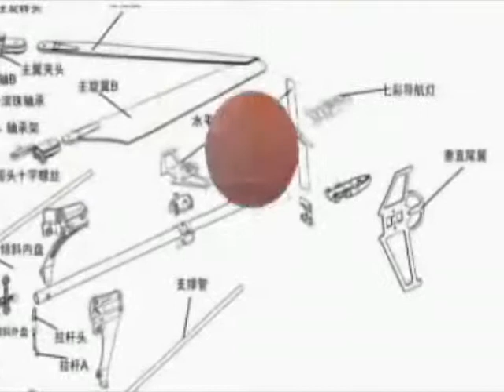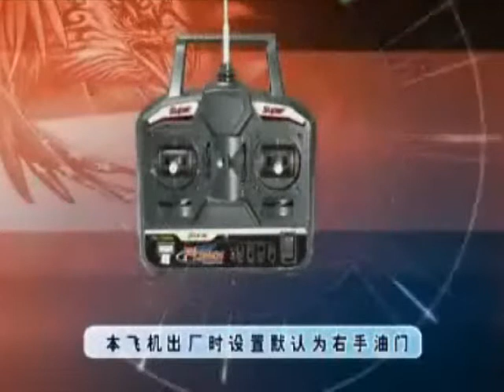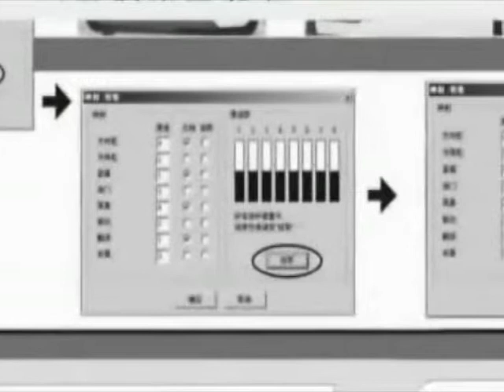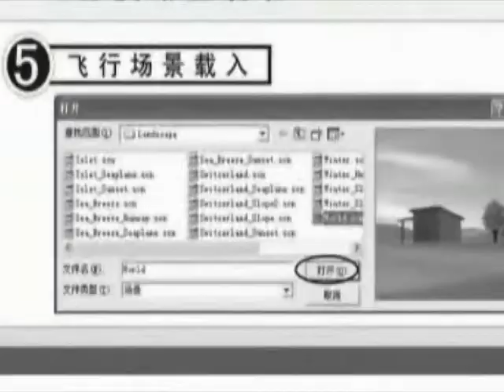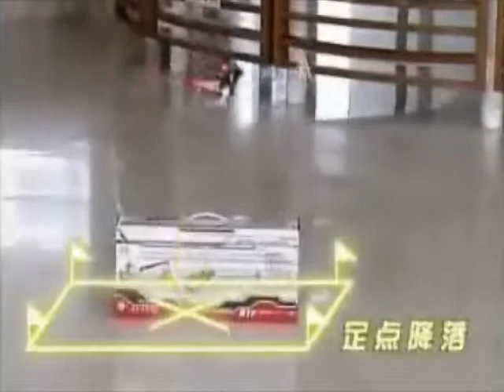四通幻影直升機 china remote shadow helicopter show